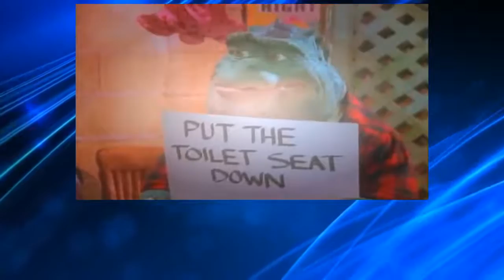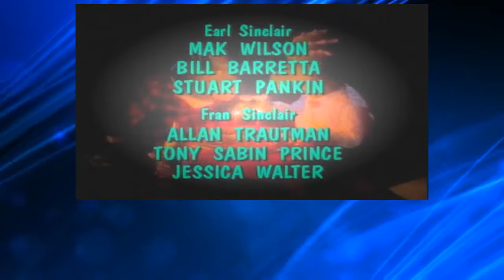Dinosaurs S2E09 Unmarried With Children